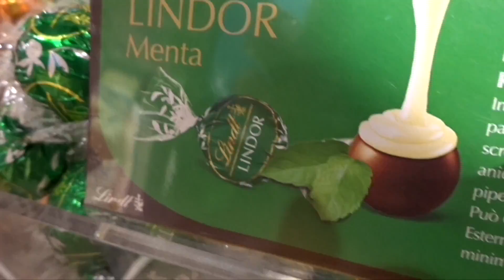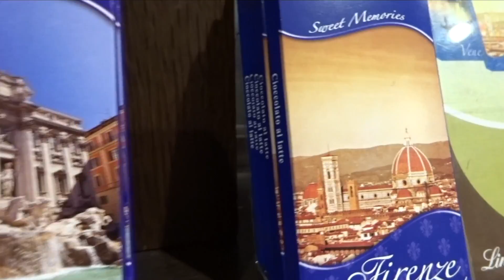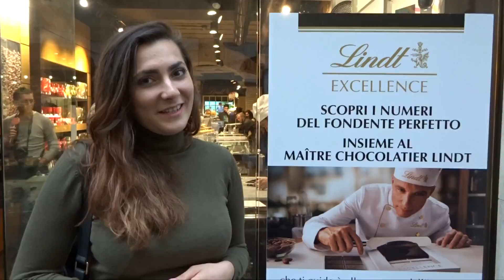Paradisul ciocolatei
This video is about Cioco